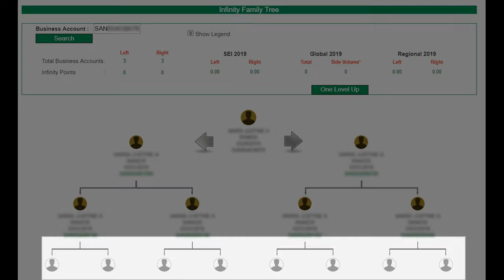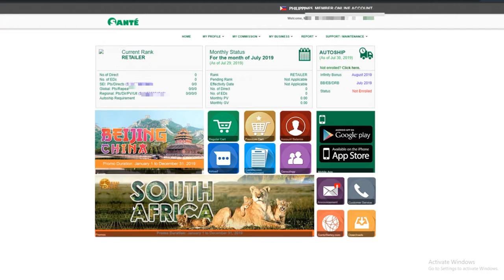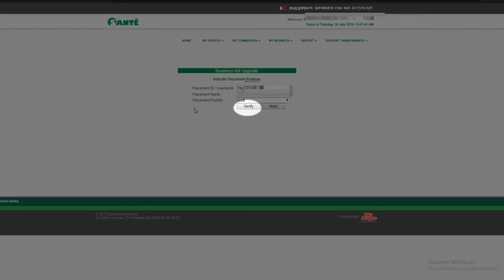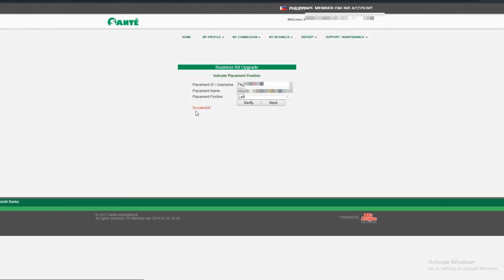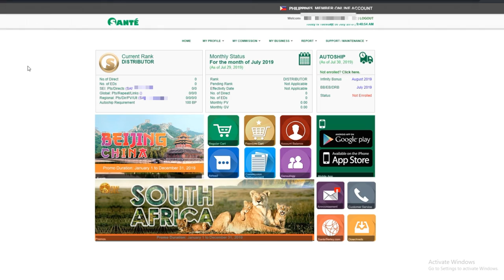How to Upgrade Sante New Business Owner | Sante Barley Tutorials by Kuya Berto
Kuya Berto po Muli,, I will share naman ngayon kung paano ag upgrade :) This time, dubbed ko hehe para mas maunawaan natin lahat :)

Share mo itong video na ito sa mga bago mong member na malayo at members na hindi mo makausap ng harap harapan para ma equip din siya kung paano gawin ang business natin …

A Catalyst! &

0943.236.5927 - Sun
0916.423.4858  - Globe